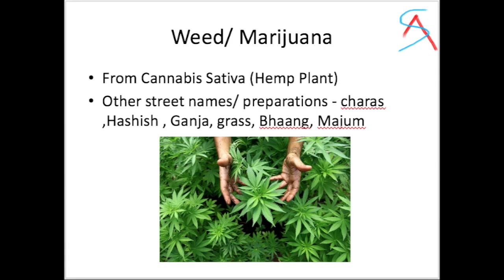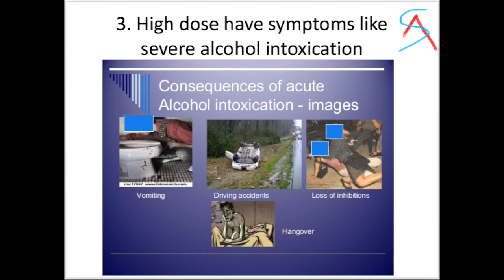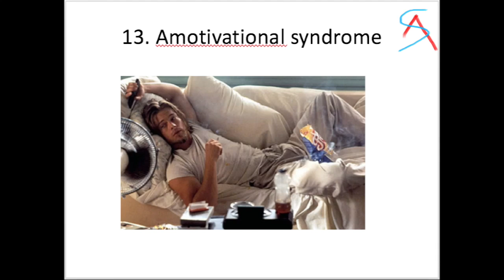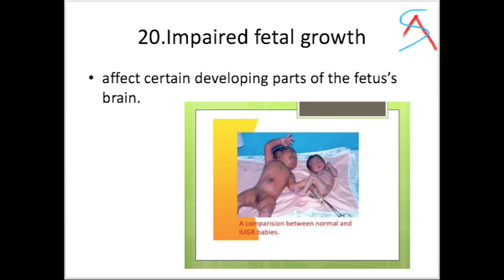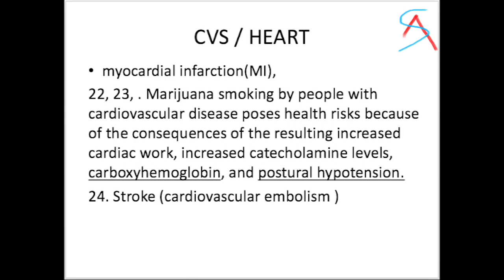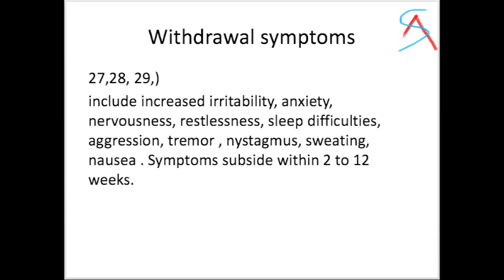30 Side effects of Weed/Marijuana/Joint/charas/bhaang/hasish/cannabis on the body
Marijuana is to be used for needy people like Cancer / HIV patients not for the greedy people to get high & abuse it.

Derived items from the cannabis plant
a) Charas is made from the resin of the cannabis plant.
b) Bhang is an edible mixture made from the buds, leaves, and flowers of the female cannabis, or marijuana, plant.
c) Hashish comes from the compressed resin (commonly incorrectly thought to be manufactured from the pollen) of the flowers of the cannabis plant.
d) Marijuana / Ganja (Sanskrit) / Weed (slang) refers to dried flowering tops, leaves, stems, and seeds of the Cannabis plant.

All the 30 side-effects of weed/marijuana/joint/cannabis on the body are based on the following standard scientific references -

1) Harrison's Principles of Internal medicine book (17th ed.)
2) Textbook of psychiatry by Niraj Ahuja

4) Adverse effects of cannabis. Prescrire Int. 2011 Jan;20(112):18-23.

5) Acute and long-term effects of cannabis use: a review. Curr Pharm Des. 2014;20(25):4112-8.

6) Effects of marijuana smoking on the lung.Ann Am Thorac Soc. 2013 Jun;10(3):239-47.

7) Cardiovascular system effects of marijuana.
J Clin Pharmacol. 2002 Nov;42(11 Suppl):58S-63S.

8) An Evidence Based Review of Acute and Long-Term Effects of Cannabis Use on Executive Cognitive Functions
J Addict Med. 2011 Mar 1; 5(1): 1–8.